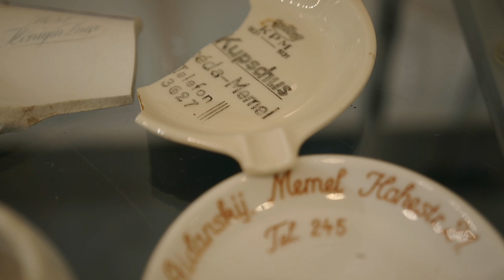Neringos miesto gimadienis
Reportažas